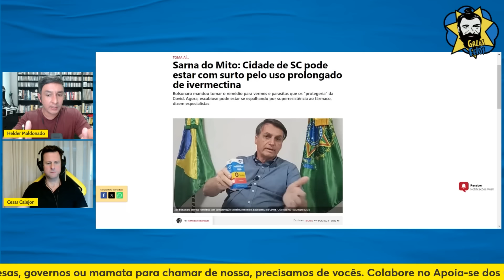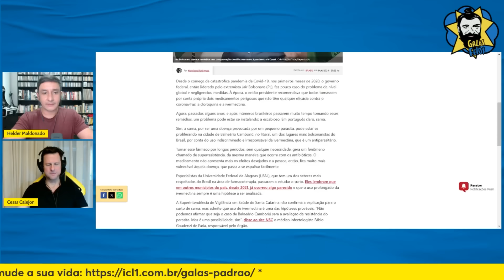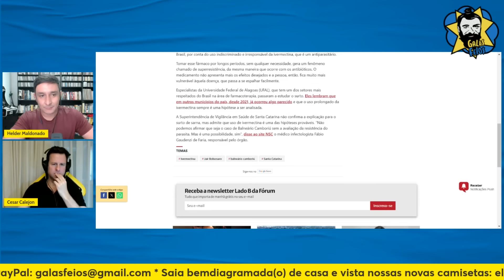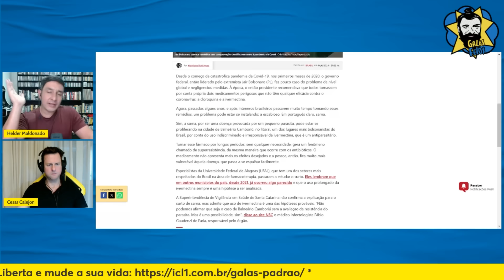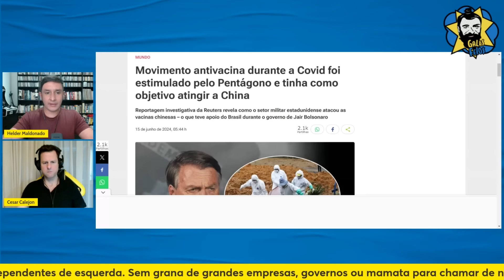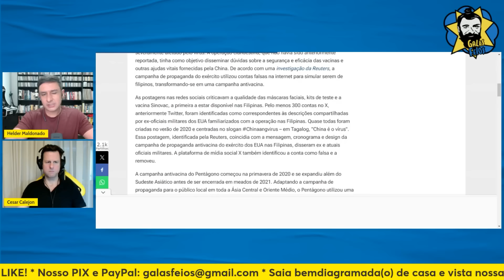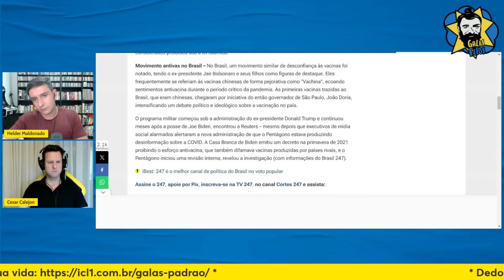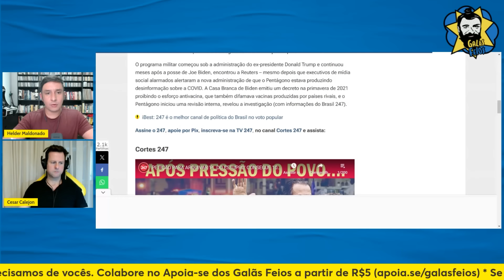BALNEÁRIO CAMBORIÚ PASSA POR SURTO DE SARNA APÓS ABUSO DE IVERMECTINA | Galãs Feios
Mais uma ação de Bolsonaro que resultou em melhorias em Balneário Camboriú. Antro de apoiadores do Mito, a população supostamente abusou da ivermectina e agora está com a imunidade prejudicada. Sem sol na orla somado ao esgoto despejado nas águas do balneário, os moradores da cidade se tornam os hospedeiros perfeitos para a sarna. Helder e Calejon comentam os resultados da propaganda anticiência que nos afeta desde a C0v1d.

Banco Itaú
Ag: 0188
CC: 17965-9
CNPJ: 15277493/0001-89